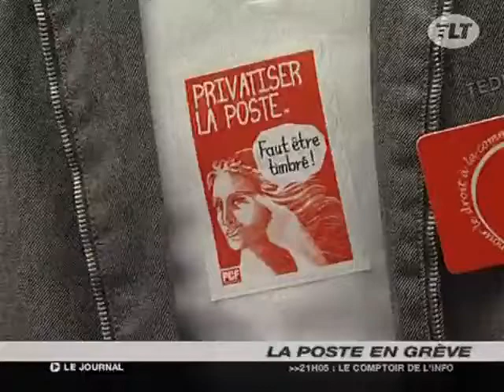La poste en grève (Toulouse)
Les salariés de la poste ce sont mobilisés mardi contre le projet de privatisation de leur entreprise. Un projet qui se profile et qui inquiète les salariés. (Droits réservés.